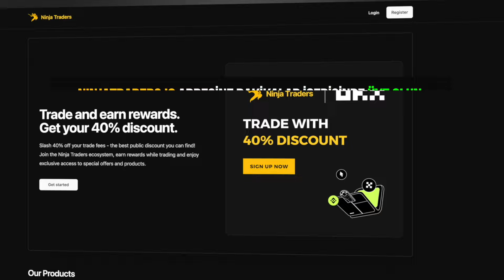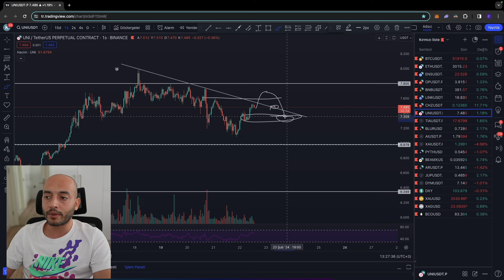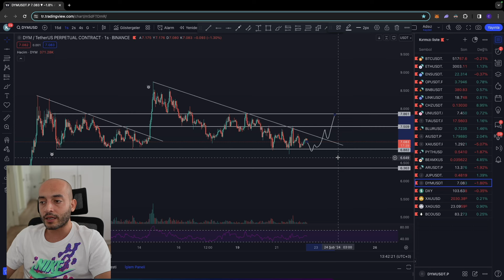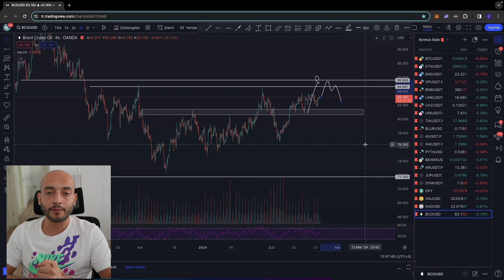Bitcoin, 17 Altcoin, Altın ve Gümüş Son Durum!